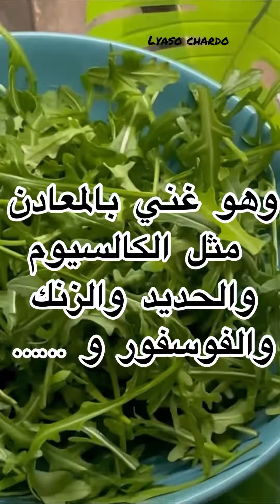فوائد الجرجير في تجهيز و تزاوج طائر الحسون ( المقنين )و الكناري